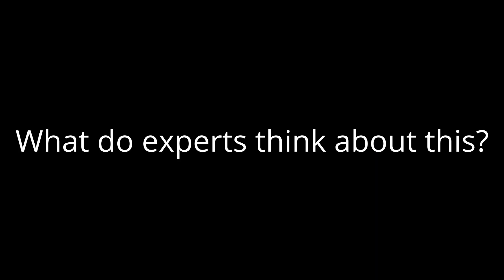Top 8 Hobby Horsing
Hello People, and welcome to the best and funniest video compilations! At least we hope so! 😂
In this video, I show you Top 8 Hobby Horsing.
Search Words: Hobby Horsing, funny, meme, memes, top 15, Top 5, lol, funny memes, humor, genz, gen z, genz, Try Not to Get Scared, hard, try not to be scared, jump scare, challenge